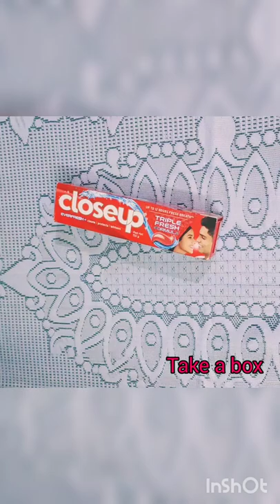DIY Pencil Box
DIY Pencil Box/Easy to Make/